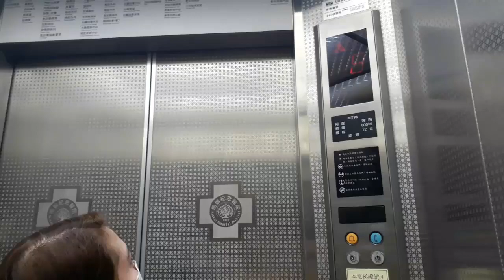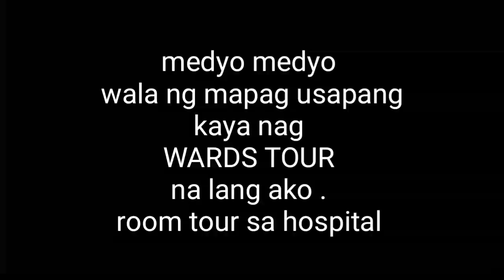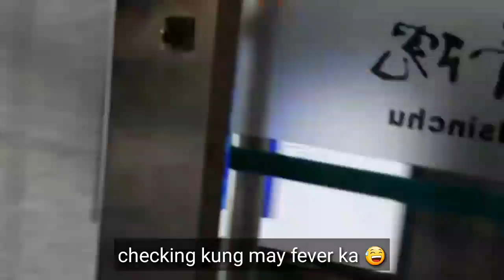Bumisita kami sa isang KAIBIGAN dito sa TAIWAN